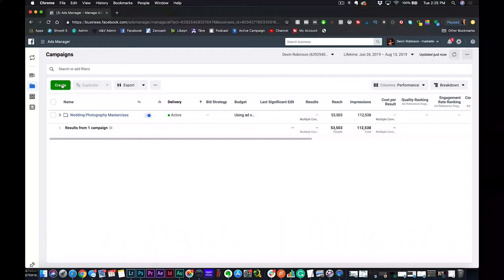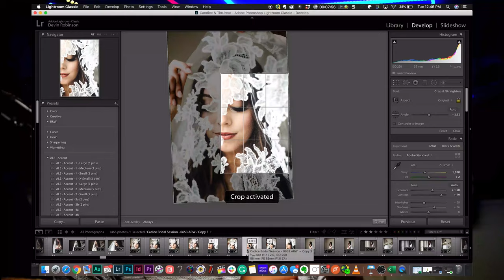YouTube Masterclass Ad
Sign up for the free webinar... yes I said FREE

Make sure you join my free Facebook Group where I give a TONNNN of value and help you to grow your business. Inside you will find a ton more videos and freebies!